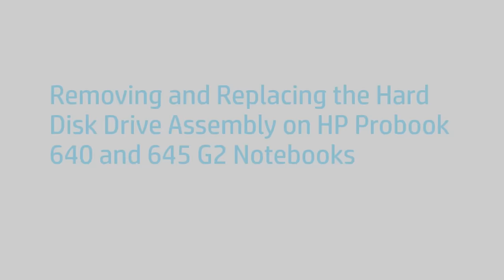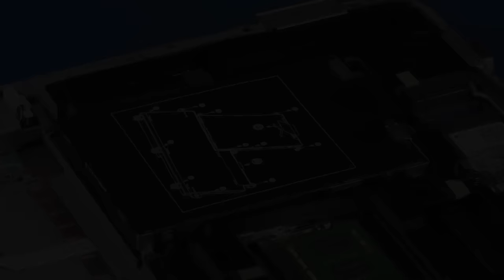Replacing the Hard Disk Drive Assembly | HP Probook 640 and 645 G2 Notebooks | HP Support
Learn how to remove and replace the hard disk drive assembly on HP Probook 640 and 645 G2 Notebooks.